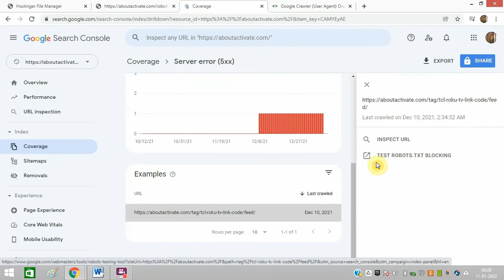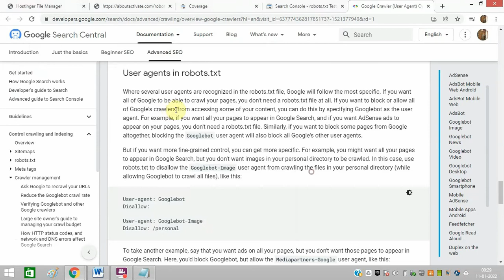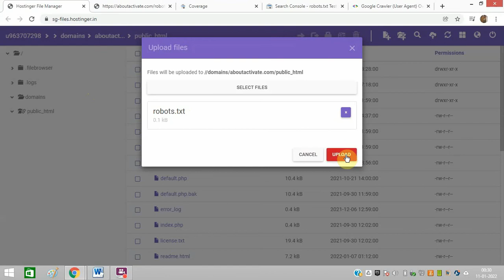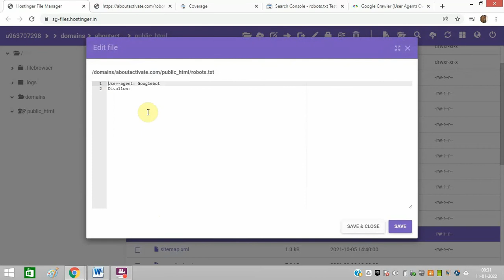[Fix] robots.txt fetch failed – Googlebot Can't Access Your Site Robots.txt File Fetch Error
Are you getting the follow error message on Search Console?
robots.txt fetch failed
You have a robots.txt file that we are currently unable to fetch. In such cases we stop crawling your site until we get hold of a robots.txt, or fall back to the last known good robots.txt file
I was also getting this message and Google stopped crawling my web pages and posts. Then, I did some troubleshooting and created a robots.txt file and uploaded it to the Public_html folder in File Manager.

Code to upload in robots.txt file:

User-agent: Googlebot
Disallow:

Note: A robots.txt file must be an UTF-8 encoded text file (which includes ASCII)